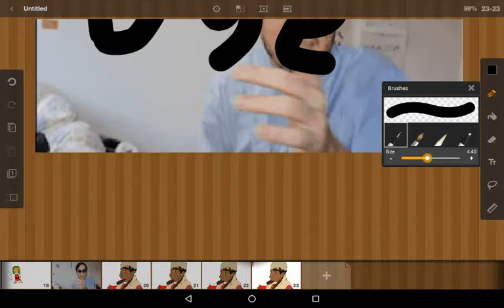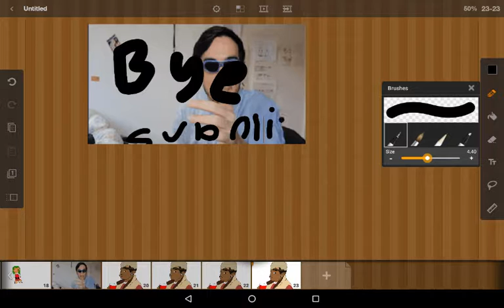Furgot meem 100% quality like for a free iphone9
I

Joke lol